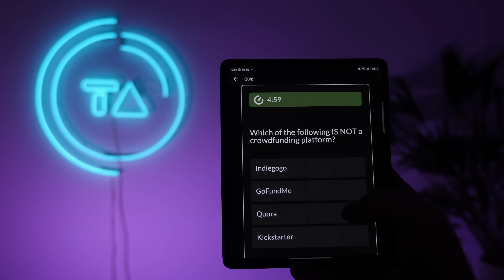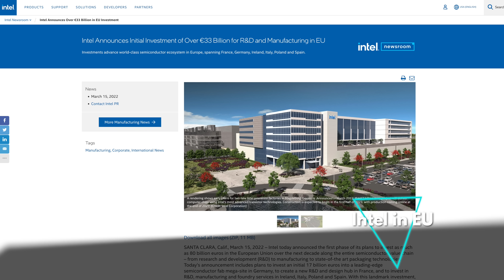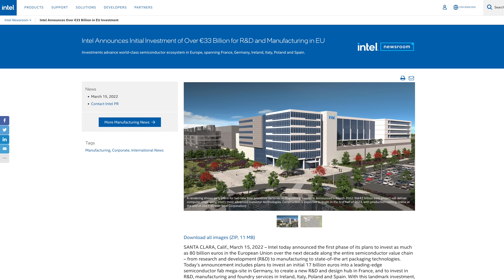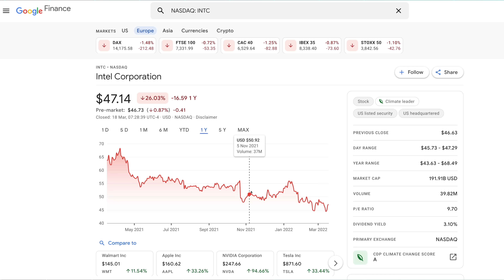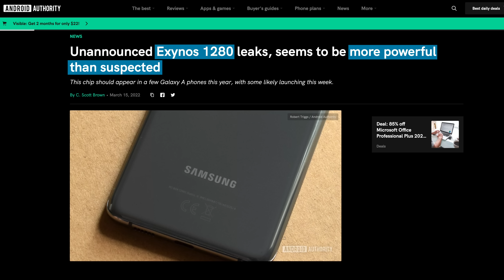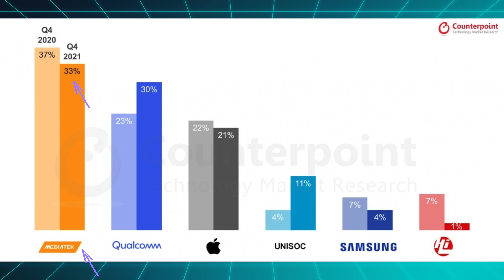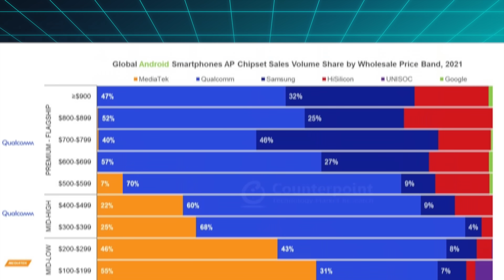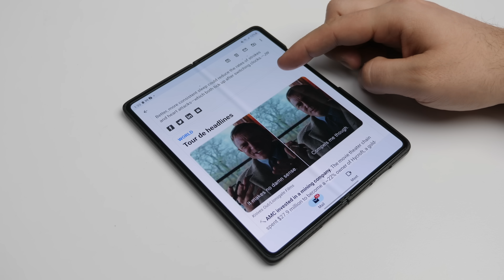Good guy Intel saves us all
This week Intel announced big plans for opening chip fabs in Europe, Samsung announced new A-series phones, and we got an interesting breakdown of the Android chipset market.

Episode 88

►►► TechAltar links ◄◄◄

0:00 Intro
0:28 Release highlights
1:30 Intel loves Europe
4:35 Samsung A series
6:18 Android chip market share